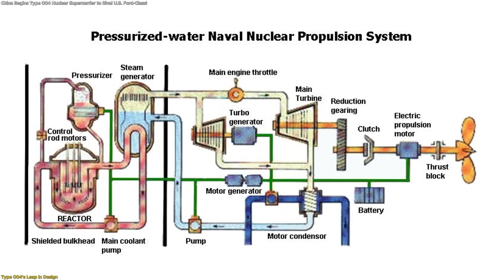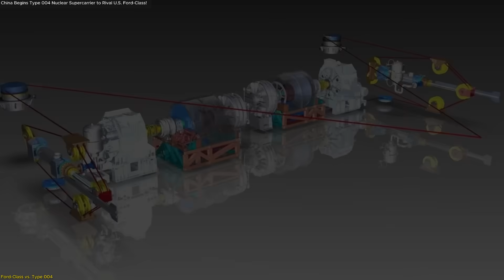China Begins Type 004 Nuclear Supercarrier to Rival U.S. Ford-Class!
China has begun construction of its first nuclear-powered aircraft carrier, the Type 004, marking a major leap in naval engineering. Designed to rival the U.S. Navy’s Gerald R. Ford-class, the Type 004 is expected to displace over 110,000 tons, feature twin nuclear reactors, electromagnetic catapults, and carry more than 90 advanced aircraft, including stealth J-35 fighters and KJ-600 early warning planes. Unlike earlier Chinese carriers, the nuclear propulsion system gives it nearly unlimited range and endurance, signaling China’s ambition for sustained global presence at sea. This development could reshape the balance of maritime power, raising questions about how it will perform compared to America’s decades of carrier expertise. In this video, we break down the design, capabilities, and global implications of the Type 004.
Reference:
🚀 Space tech. Satellites. Innovation.